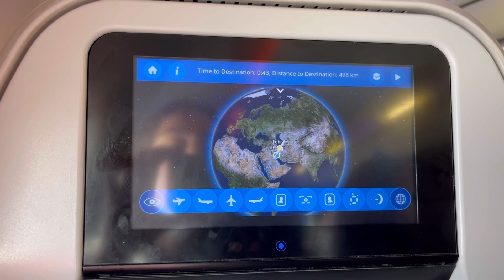ولاگ سفر به اهواز و بوشهر | خیلی خورد تو ذوقم🥺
سلام من نیلوفرم و توی چنلم هر هفته دوتا ولاگ میذارم (از درس و دانشگاه و بیمارستان و..) اگه دوس داشتی یادت نره سابسکرایب کنی و بقیه ولاگامم ببینی😍🙌🏻

پیج اینستام: dr.niloofar_diary